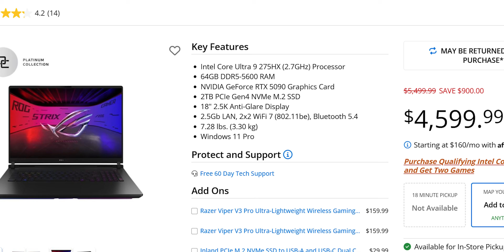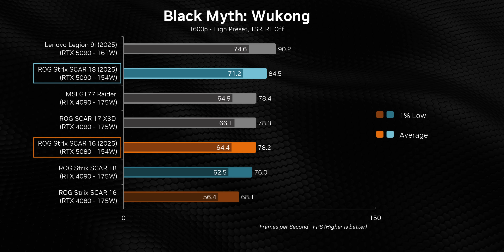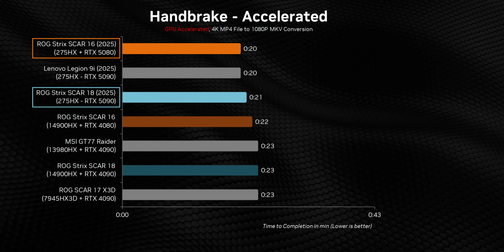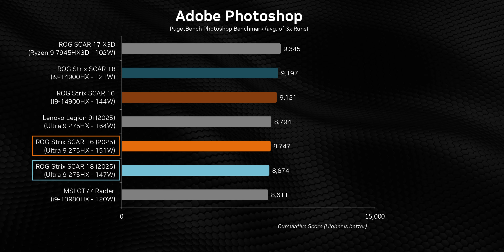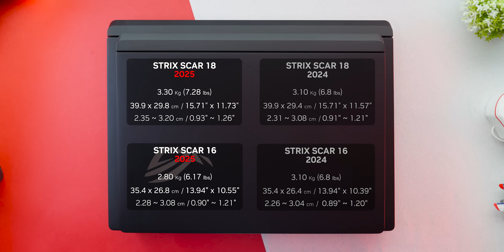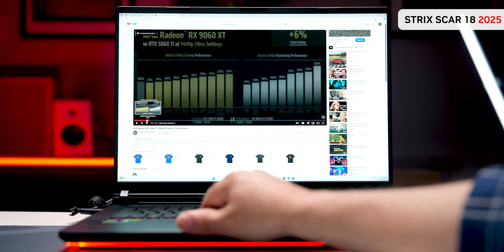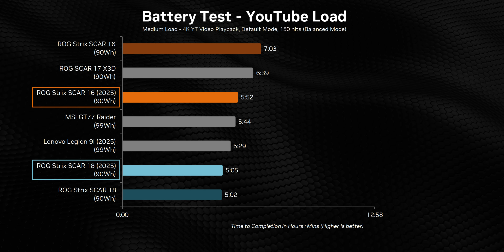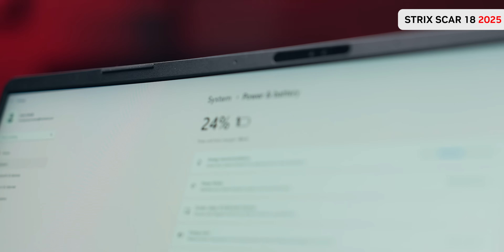The Best & Worst of RTX 5000 Laptops - ROG Strix SCAR 16 & 18 Review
The ROG Strix SCAR 16 and Strix Scar 18 are all new for 2025 with GPUs like the RTX 5080 and RTX 5090. In this review we put the 2024 vs 2025 gaming laptop performance in the spotlight with the RTX 4080 vs RTX 5080 and RTX 4090 vs RTX 5090. and the gaming results are interesting. But there's things like CPU performance, battery life, cooling and a lot more that need to be taken into account and that might be where these 2025 gaming laptops are some of the best. maybe.

SCAR 16 RTX 5080
SCAR 18 RTX 5090

TIMESTAMPS:
0:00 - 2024 vs 2025 ROG Laptops
1:05 - Strix SCAR Series Specs & Prices
2:18 - System Power (GPU & CPU) Explained
3:00 - All Laptops in this Review
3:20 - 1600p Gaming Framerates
5:11 - 4K Gaming Framerates
6:14 - GPU Accelerated Creator Workloads
7:40 - CPU Benchmarks
8:50 - SCAR 16 / 18 Temperatures & Noise
10:06 - AMAZING Upgrade Design!!!
10:48 - A Brand New SCAR Design..for Intel Only
13:29 - An Amazing Display
14:46 - Battery Life is...Weird?
15:50 - I Actually LIKE the RGB...Except...
16:36 - The Best & Worst of 2025 Gaming Laptops

Review unit provided free of charge by ASUS as loaner devices. As per Hardware Canucks guidelines, no review direction was received from manufacturer.